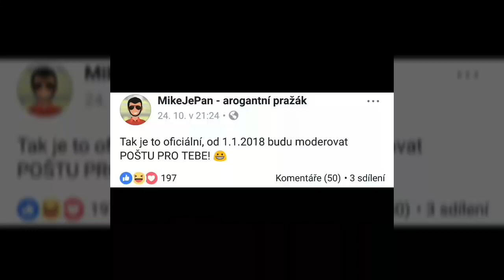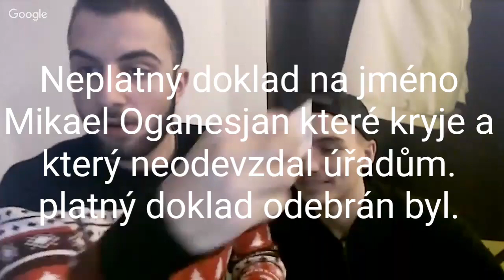Mikeš tradičně strašně lže, aneb jak to tedy je doopravdy 9.část z 3000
Ahoj.
Tak tady tedy něco ke včerejšímu streamu, snůška lží v podání Mike Pán a Lukáš Patras.
Konečně by se náctiletým obdivovatelům mohlo v těch hlavách rozsvítit.